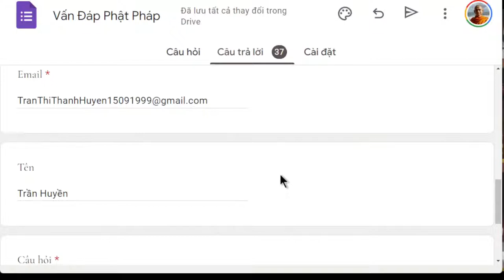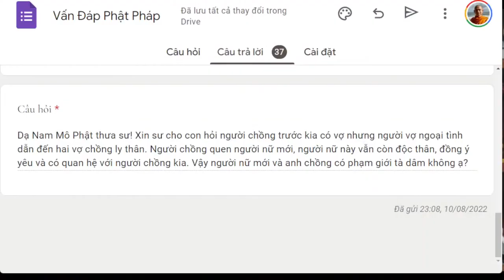1538. Đã ly thân có phạm giới tà dâm?